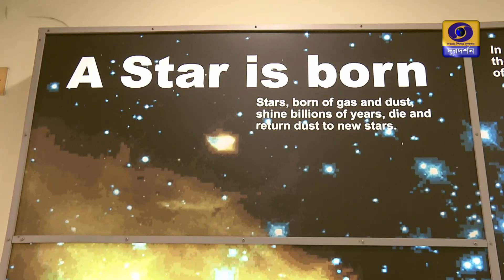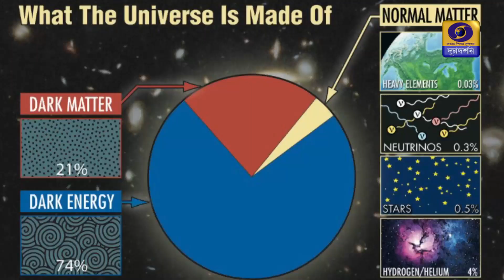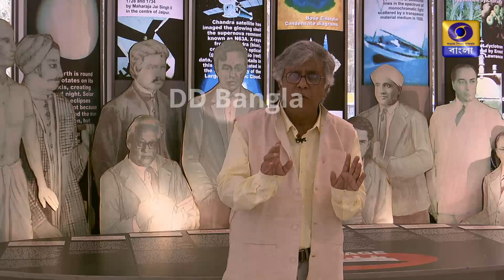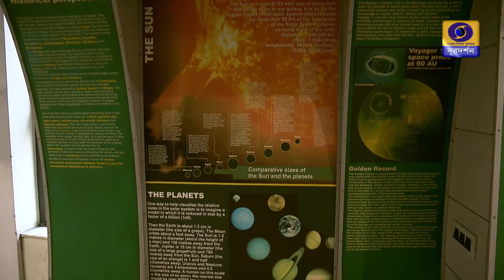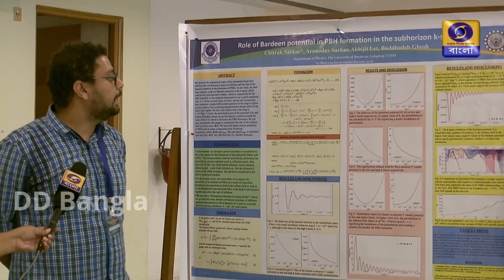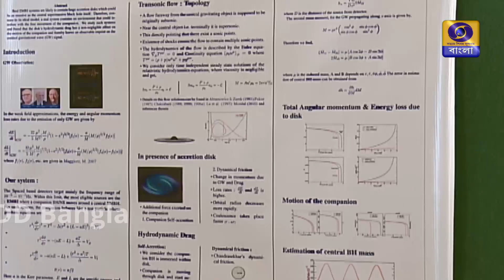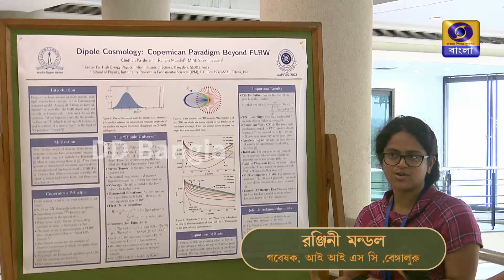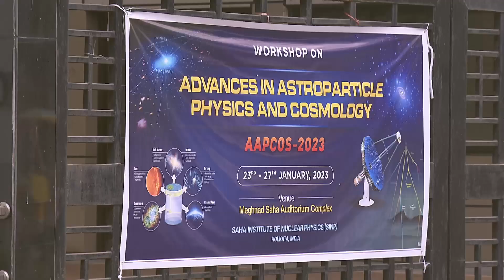Astroparticle Physics Workshop, SINP, Kolkata.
Eminent Scientists talks about advance researches in the field of Astrophysics
Expert :  Prof. Debasish Majumdar, Prof. Ambar Ghosal, Prof. Pratik Majumdar & Others